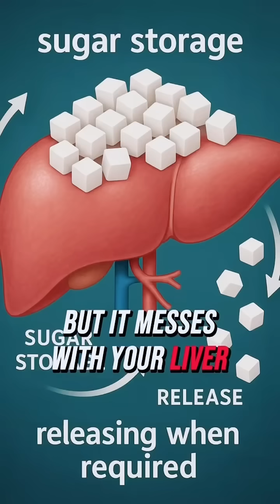5-Bedtime Habits, That can Mess With Your Blood Sugar levels.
Are your bedtime habits secretly spiking your blood sugar? In this video, i reveal 5 common things people do before bed that mess with blood sugar levels overnight, often without realizing it. If you’re waking up feeling tired, craving carbs, or struggling with morning glucose spikes, your nighttime routine might be to blame.

As a pharmacist passionate about health and lifestyle, I’ll break down the science behind these blood sugar-disrupting habits and show you how to fix them with simple, effective changes.

✅ Learn how to avoid late-night glucose spikes
✅ Discover the link between poor sleep and insulin resistance
✅ Understand how evening stress, food, and inactivity impact your health

🎯 Perfect for anyone managing prediabetes, insulin resistance, type 2 diabetes, or looking to optimize metabolic health naturally.